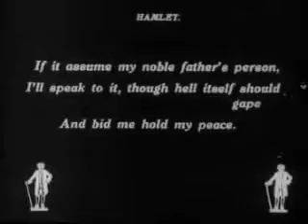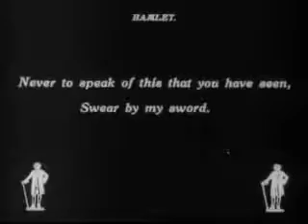New Errand Boy/Hamlet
Just a video I made by splicing some public domain b+w video and putting up some music as backing.